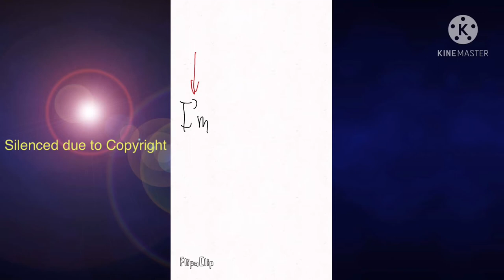Bad Guy Animation Meme Animatic